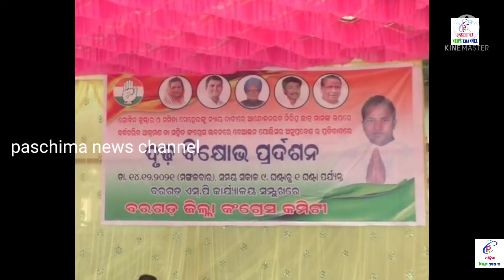PNC:ଏସପି ଅଫିସ ଆଗରେ ବିକ୍ଷୋଭ, SP Office Agare Bikshyov